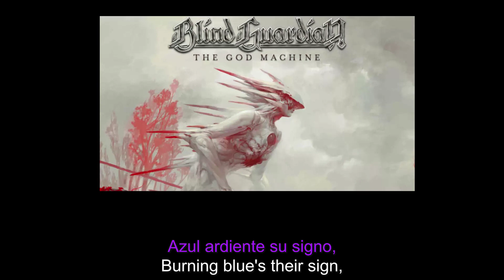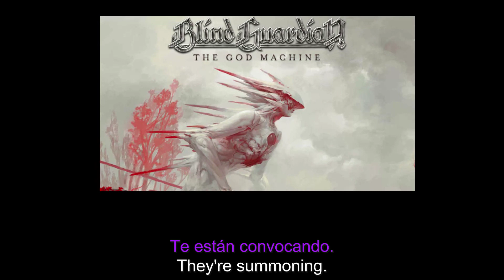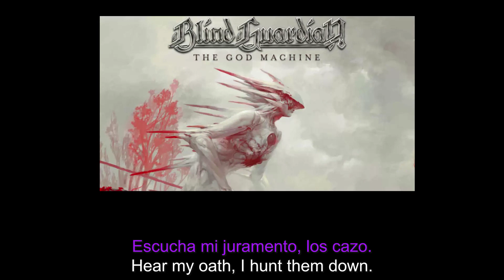Blind Guardian - Damnation (lyr-sub)(eng-cast)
Artist: Blind Guardian
Song: Damnation
Album: The God Machine

I do not anything of this song.